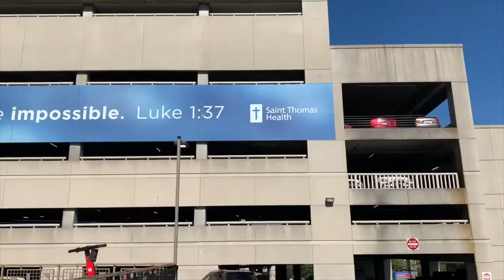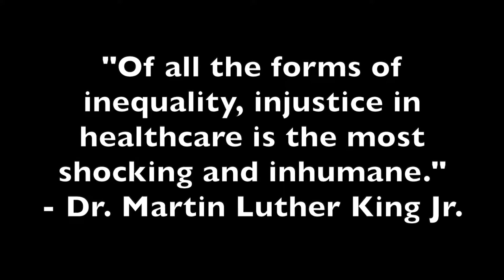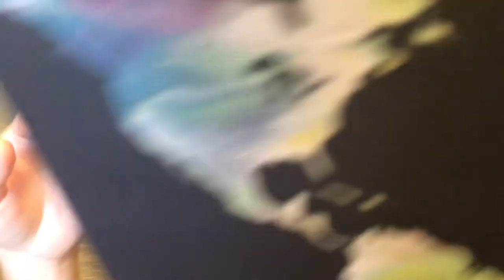Inner-City Medicine with Javier Rodriguez PA-C at Saint Thomas Midtown Hospital